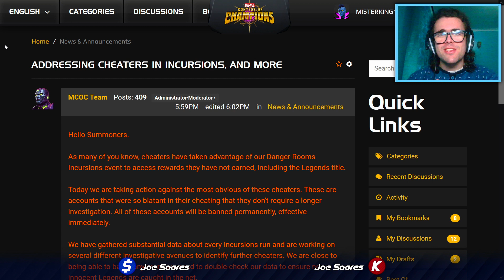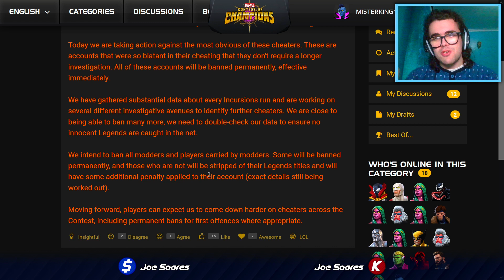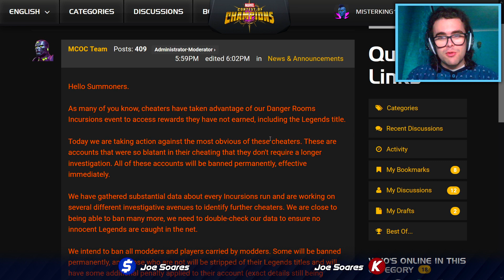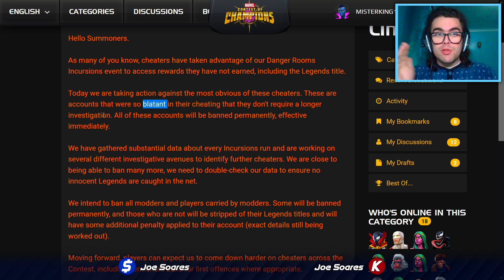Os Cheaters não são Esquecidos... - MTC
Com um quarto post em pouco tempo, a Kabam tem novidades sobre a situação que começou a acontecer nas Incursões deste mês: quem fizesse as Zonas mais difíceis, ia conseguir o título das Lendas, e houve cheaters que se aproveitaram disso.

Bans vão começar a partir do momento que a Kabam publicou isto, por isso, se forem alguém que usou isso ou "comprou serviços" para fazerem, as consequências chegaram...e se a Kabam consegue detetar quem faz coisas destas num modo jogo como as Incursões, há muito mais que ela sabe sobre quem joga.